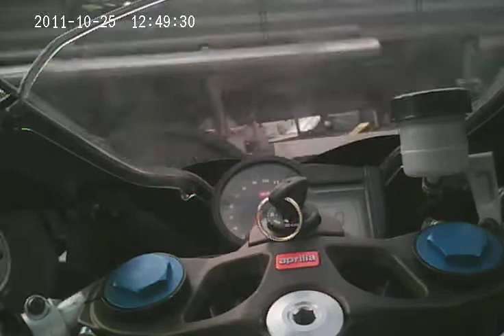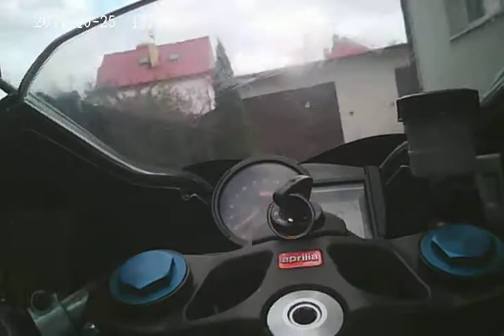test wodoodpornej kamery do sportów ekstremalnych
kamera może być wykorzystywana do sportowej jazdy na motorze , rowerze ,  quadzie , na nartach , do nurkowania na niedużych głębokościach itp . Można nią uwiecznić niezapomniane chwile ze swojej jazdy .